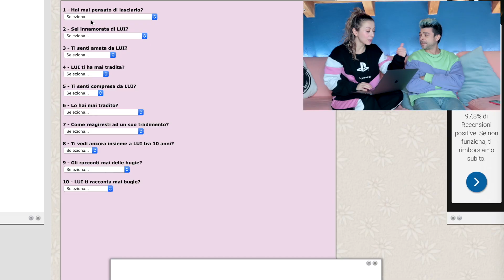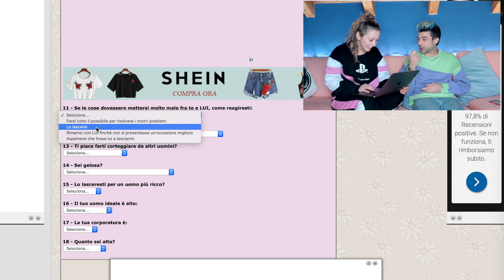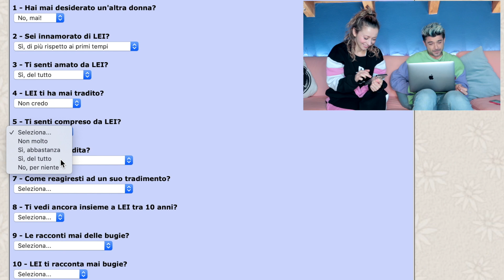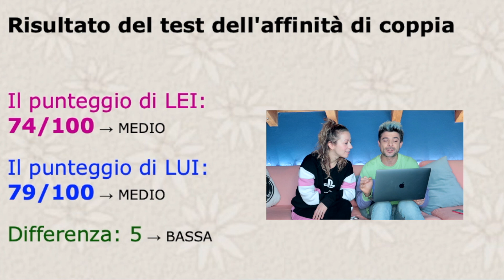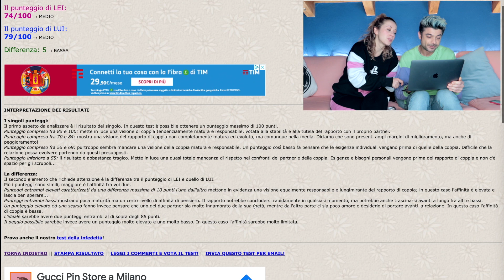Vlog - una giornata insieme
Le nostre giornate sono così: ridiamo, scherziamo, giochiamo e lavoriamo.
Quindi perché non testare la nostra affinità di "coppia"?
Secondo voi siamo affini?
🎥 Abbiamo portato Queen da dottore e io e @MarthaRossi abbiamo deciso di riprendere tutto quanto: GUARDA IL VIDEO